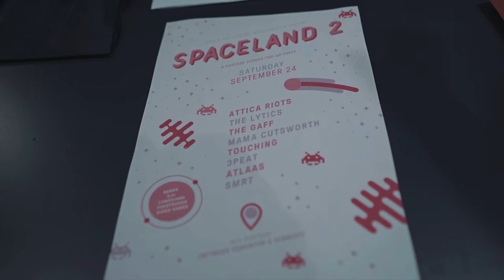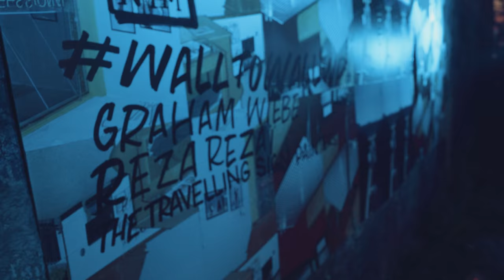WALL TO WALL - SYNONYM ART CONSULTATION - INNERVISION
Synonym Art Consultation Presents: Wall-to-Wall Mural & Culture Festival 2016. Since Wall-to-Wall's inaugural year in 2014, it has seen the creation of multiple indoor and outdoor pieces of contemporary street art across the city and has celebrated each new work with distinctive events. Partnering with many local businesses and arts organizations in order to provide employment and mentorship opportunities to artists, our festival aims to foster the growth of a grassroots street art culture and economy in Winnipeg. Featured artists: Bruno Smoky & Shalak Attack, PA System & Parr Josephee, Nereo II, Kenneth Lavallee, Natalie Baird/Toby Gillies/Hannah Doucet, Andrew Shandrouski, Jessica Canard, Cash Akoza, Jade Rennie-Harper & Ten Spheres

Video by INNERVISION